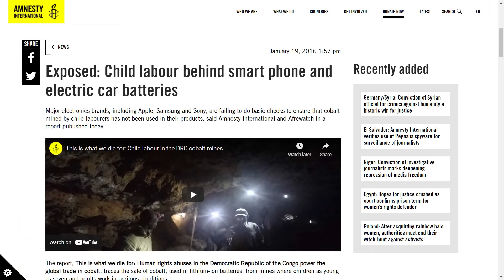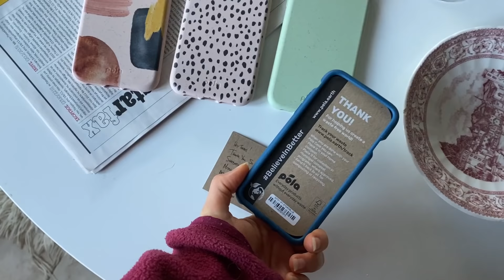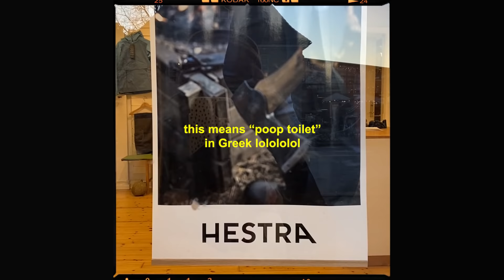The search for my "wife" begins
After two years of the single life, I'm ending my dating detox and starting the search for "my wife". First stop is snowy Sweden and then -not- dry Denmark.

thumbnail by Lee @sherlockholmeslee

chapters:
00:00 - intro
00:31 - trying the HER app in Stockholm
06:16 - qu€€rb@iting (c€nsor€d cuz yt hates gayeez)
08:38 - new year party
09:58 - dating app update
10:57 - vegan buffet in Stockholm
12:08 - messaging first in Copenhagen
15:26 - sIut